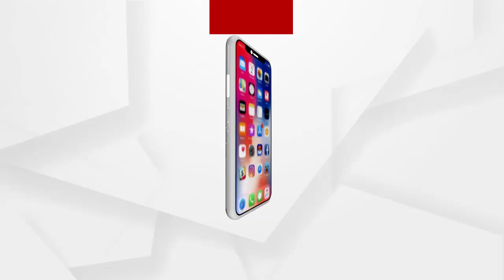ପୁରୀରେ ଆରମ୍ଭ ହେଲା ଅଟିଭି ପାଟ୍ରୋଲିଂ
ପୁରୀ ସମୁଦ୍ରରେ ପର୍ଯ୍ୟଟକଙ୍କ ସୁରକ୍ଷା ଓ ନିରାପତ୍ତା ପାଇଁ ଆରମ୍ଭ ହେଲା ଅଟିଭି ପାଟ୍ରୋଲିଂ.